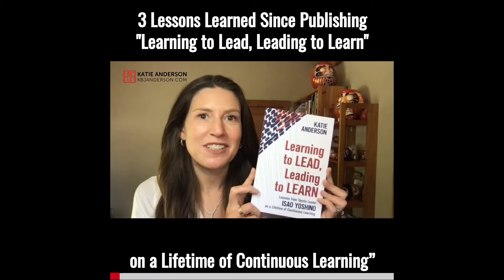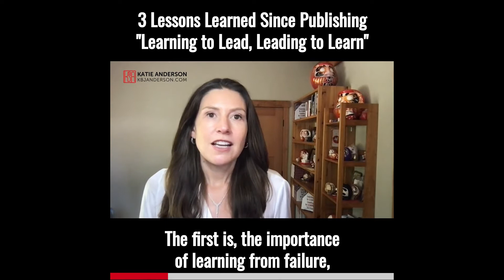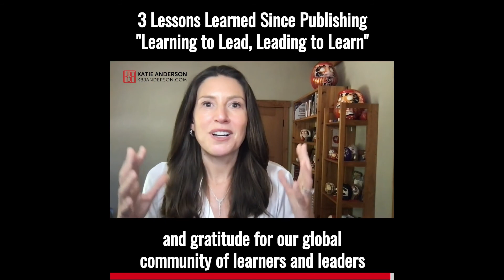3 Lessons Learned Since Publishing "Learning to Lead, Leading to Learn"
“What have you learned since publishing ‘Learning to Lead, Leading to Learn’?”

This is a question that I’ve been asked frequently for the past nearly twelve months since the book was released on July 14, 2020.

As we near the book’s one-year anniversary and the launch of the audiobook version 🎙️ on July 14 (preorder now available), I thought I’d reflect on what I’ve learned in this video.

Here are my top 3 lessons learned plus a bonus reflection in the past year:

1. The value of learning from failure and challenges
2. The simplicity of the Leading to Learn framework: set direction, provide support, and develop yourself
3.  The importance of genuine human connection from the heart.